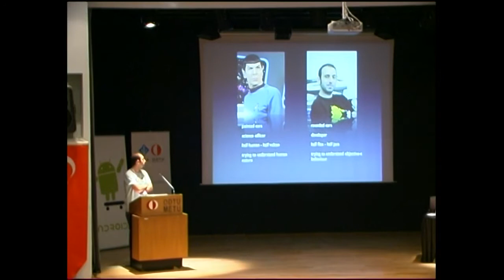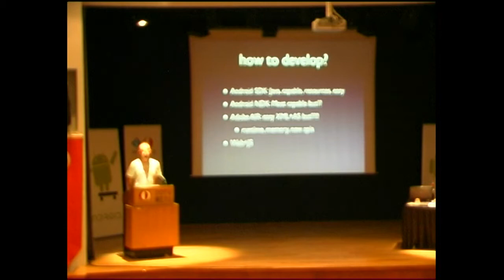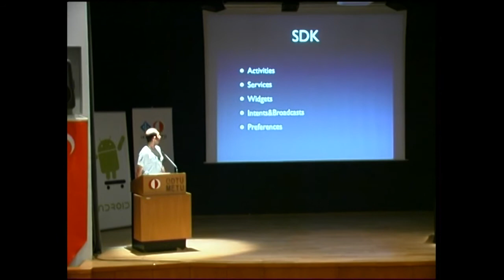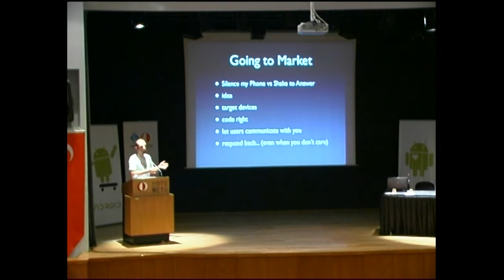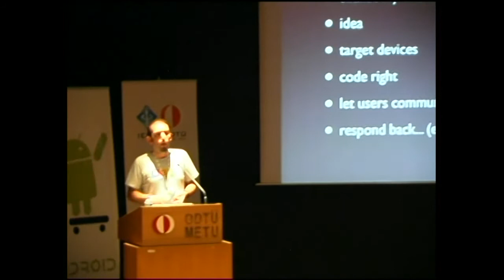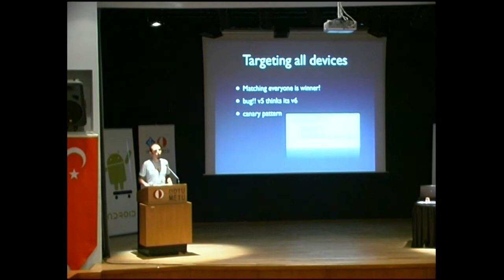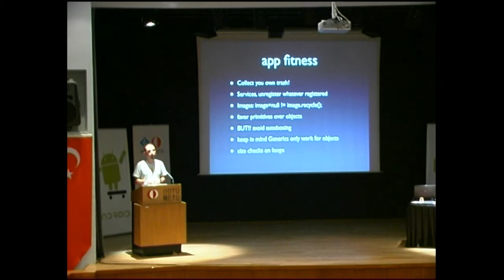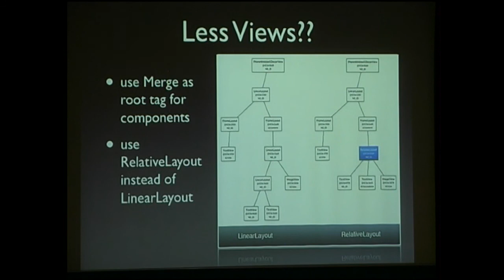AndroidDevDays: Murat Yener - Android My Practices